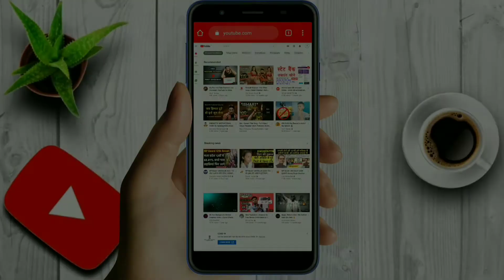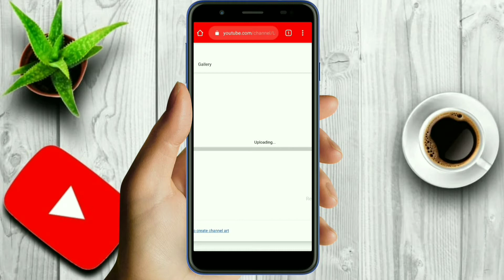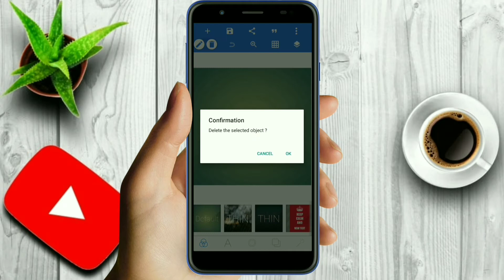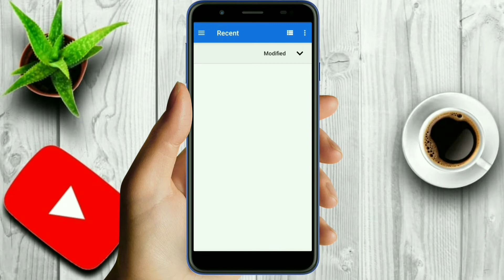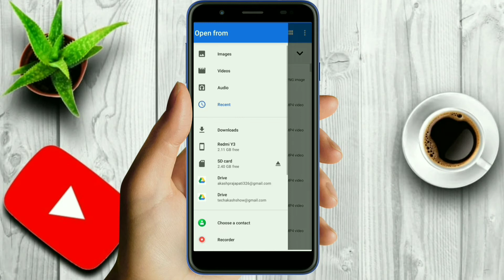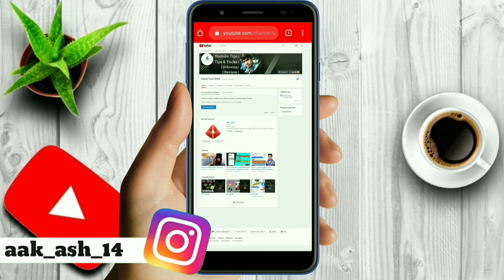YouTube channel banner upload problem solved||YouTube Channel art size problem solve 2020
Hi,

About this video- YouTube channel banner upload problem solved||YouTube Channel art size problem solve 2020

youtube channel banner problem,
youtube channel banner photoshop,

youtube channel banner size 2020,
youtube channel banner size for mobile tamil,
youtube channel banner size download,
youtube channel banner size for pc,